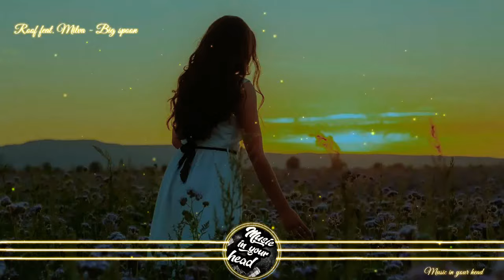Roof feat. Milva - Big Spoon/sensual music top 100 2021/epidemic sounds/artlist vs epidemic sound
Roof feat. Milva - Big Spoon/sensual music top 100 2021/epidemic sounds

This service provides a month of free use of the music library and unlimited music downloads, both for personal and commercial use. Use😊😊🎶🎶🎶